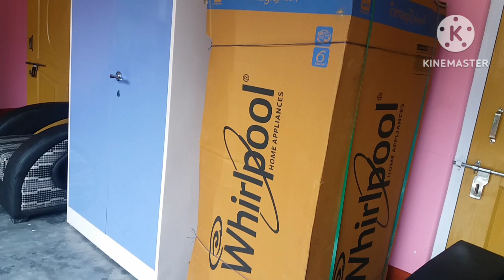Happy Anniversary Day ❤💑❤ || Jwngni Jora Gwtar Juli Aa 6thi Bwswr Jabai.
This video is our 6th Happy Marriage Day, i.e. 6th Anniversary Day.  May God help us for happiness journey towards last goal.

With the blessings of you (Swrjigiri) we are now thrice family members from tow couples.

Millions of thanks to Swrjigiri, and help us for good future.